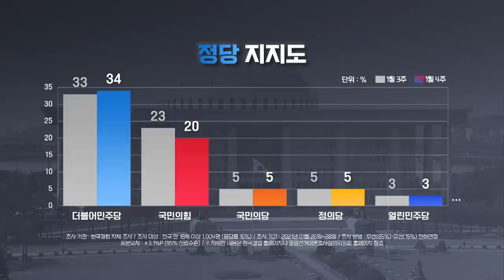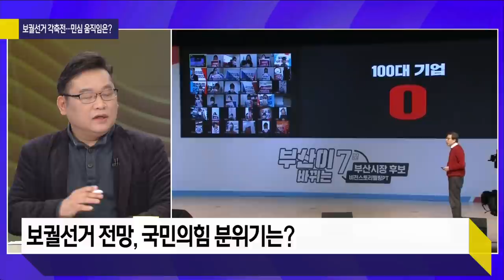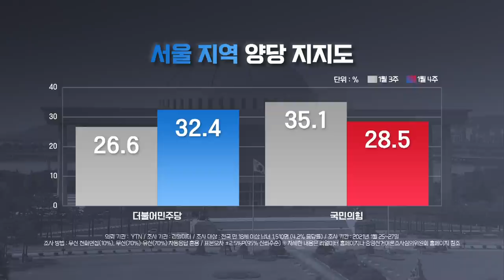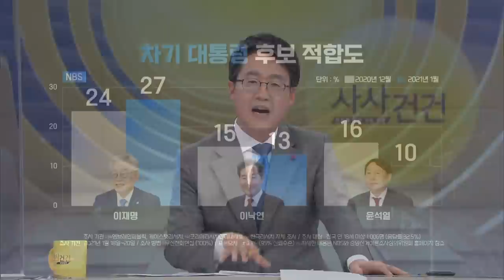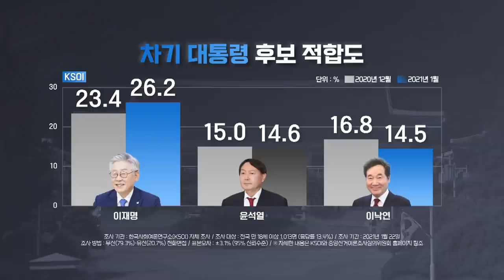[여의도 사사건건] 추가 없어 내리막 윤석열! 이재명의 갈림길 무엇? (ft.박시영&김형준)_210129(금)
■ 프로그램 : 사사건건
■ 코너명 : 여의도 사사건건
■ 방송시간 : 1월 29일(금) 16:00~17:00 KBS1
■ 진행 : 박찬형 기자
■ 출연 : 박시영 윈지코리아 대표·김형준 명지대 교수

- 박시영 "조수진, 제명은 안 될 듯…당 에서 징계해야"
- 김형준 "투사처럼 해야 큰 일 한 것처럼 보면 안 돼"
- 박시영 "오세훈 '조선족' , 우상호 '일베' 발언 과해"
- 김형준 "박재호, 시민에게 대놓고 '한심'? 큰 실수"
- 박시영 "부산, 가덕신공항 문제로 최근 민심에 변화"
- 김형준 "여론 불안정…누가 앞서는지 단정 어려워"
- 박시영 "野, 가덕신공항 당론 정해야 할 상황 내몰려"
- 김형준 "신공항 손들어주지 않으면 고전할 수밖에"
- 박시영 "서울 지지도 팽팽…野 단일화 부각해 손해"
- 김형준 "野, 단일화만 얘기하고 정책 부각 못 해"
- 박시영 "윤석열, 추미애 사의 후 이슈 중심에 못 서"
- 김형준 "이재명, 이인제의 길이냐 노무현의 길이냐"
- 박시영 "이재명 지지율 받치는 근간은 경기·인천"